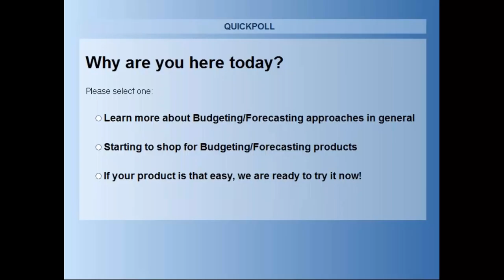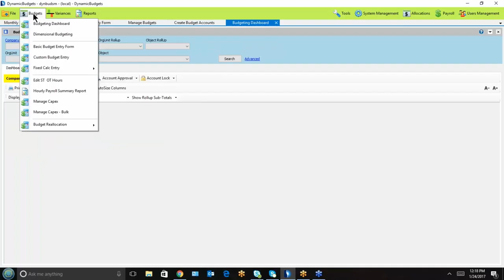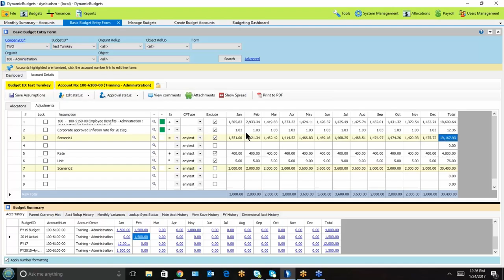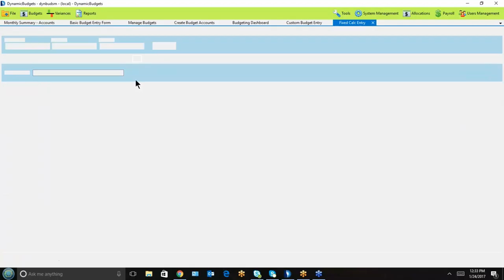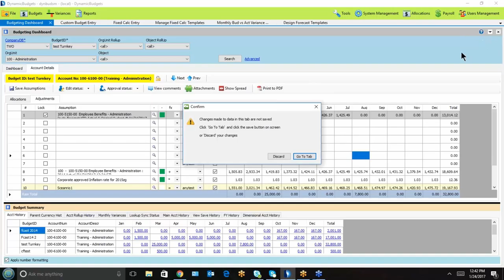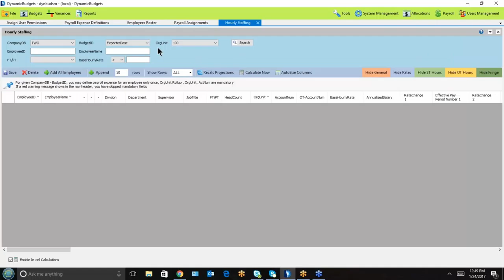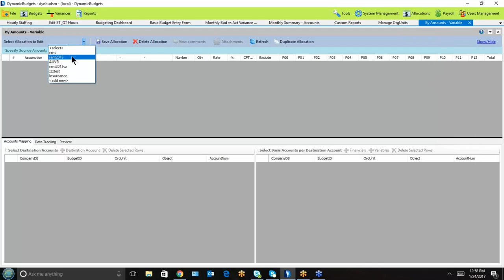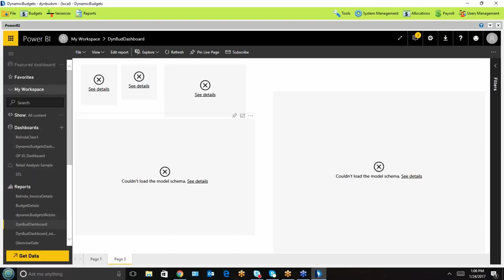Budgeting Made Easy in Microsoft Dynamics GP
If budgeting with Dynamics GP is a tedious challenge for your organization, you've come to the right webinar. In this video, you'll learn:

- how to easily create projections for the entire GL in 5 clicks
- how to take ownership of your financials and add updates to prevent any cost overruns
- about Dynamics Budgets reallocation tool for those who work with PO encumbrances and need to shuffle budget dollars between accounts without changing the approval budget total